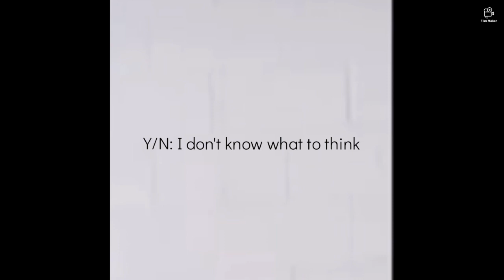Bucky x Y/N